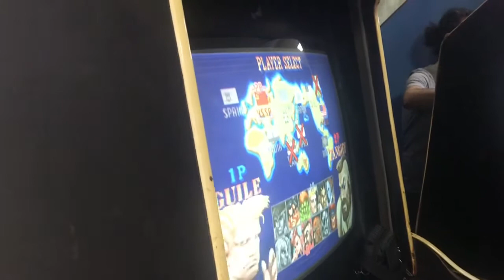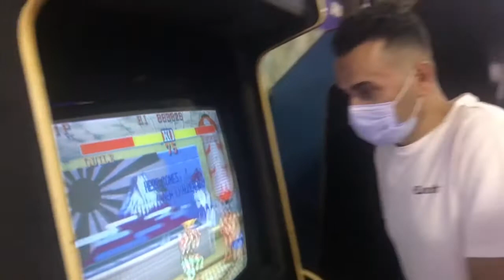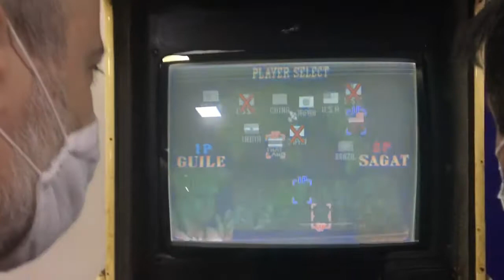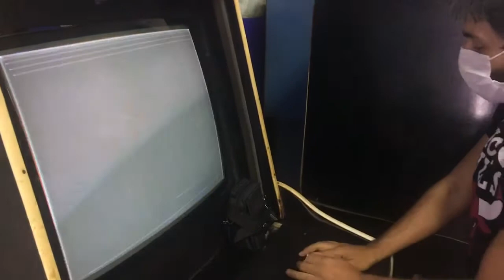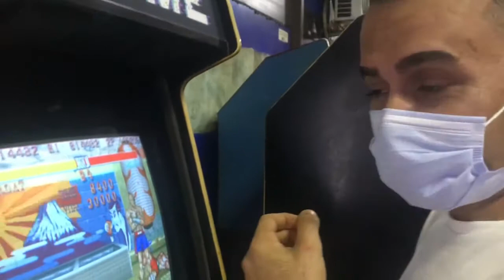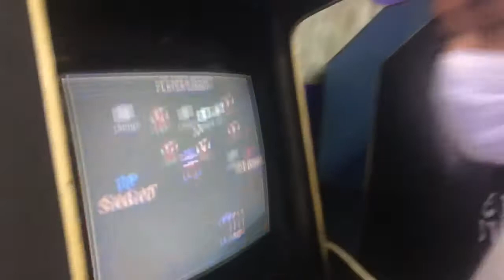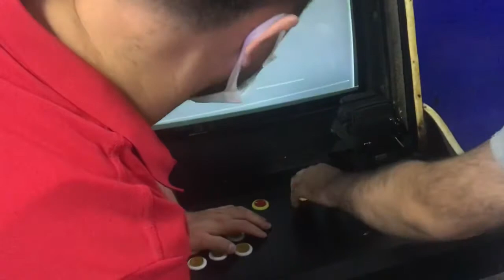04-10-2020 SFCE MADDE2